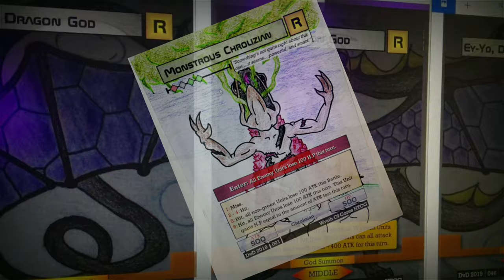Speed Art Pencil/Watercolour [Angelic Gold-blade] Wrath of Cores Homemade TCG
8x speed of a new drawing I done :)